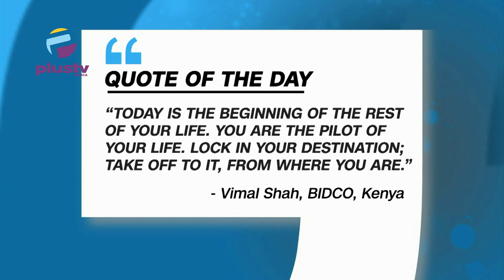Board Will Announce Acting C.E.O Soon- Access Holdings/S.E.R.A.P. Sues Akpabio, Abbas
00:00 Intro
02:48 Board Will Announce Acting C.E.O Soon- Access Holdings
05:56 Kano Agency Seals Warehouses For Hoarding Foodstuffs
08:36 S.E.R.A.P. Sues Akpabio, Abbas Over Lack Of Clarity About N344,85Billion Budget